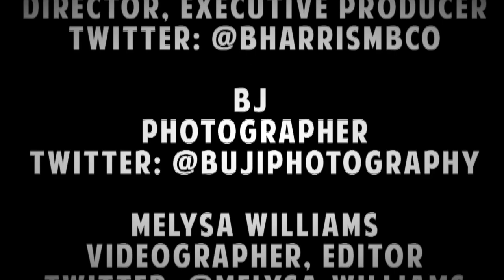MBE Street Style Photo Shoot (DAY TWO)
Contest winner Cindy Woo is styled by resident MBE Fashion writer Miss T Jones!  Watch our exclusive behind the scenes video of the first official Street Style Contest Photo Shoot!